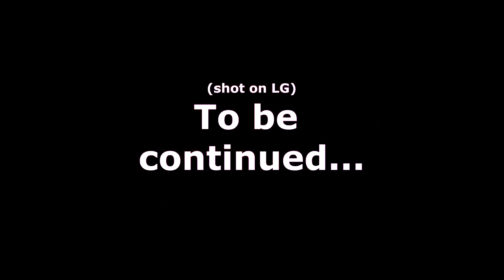Ep 4 Quarantine CC